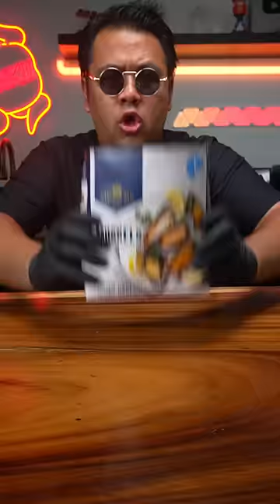หอยยักษ์ทอด กระทะร้อน